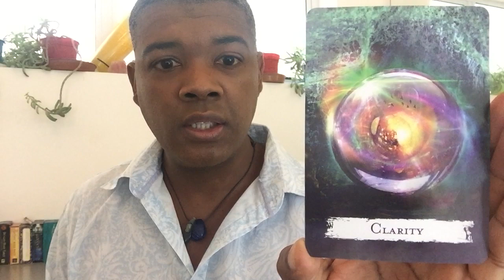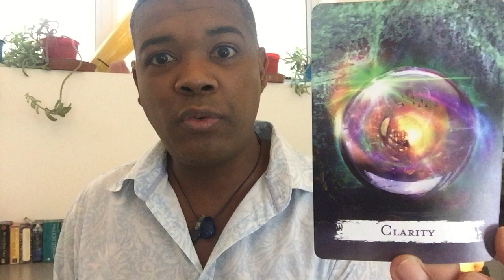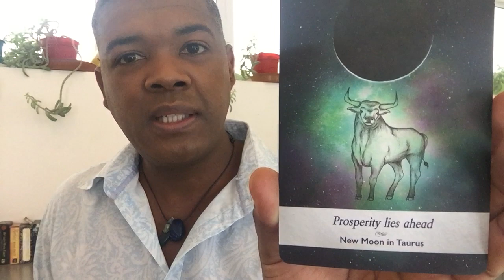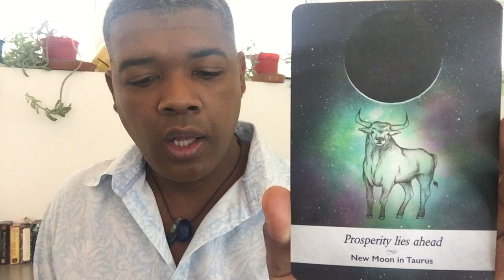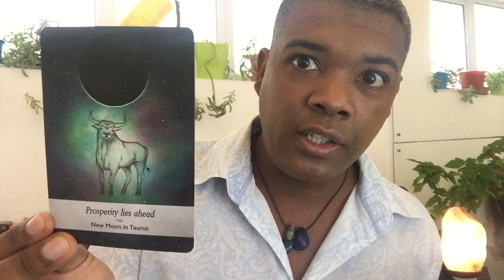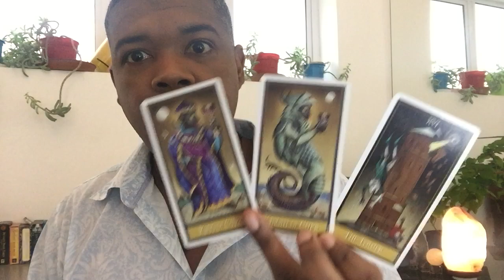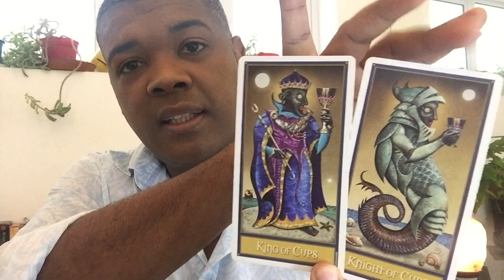GEMINI LOVE TAROT - CLARITY - 11 TO 17 JULY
* Psychic Oracle Tarot Readings
* Crystal Healing
* Usui Reiki
* Training - Reiki, Crystal Healing, Tarot & Psychic Development

Forever love
Adrian H. Nelson
Transformation Coach

Air Signs
Aquarius Gemini Libra
Water Signs
Cancer Pisces Scorpio
Earth Signs
Taurus Virgo Capricorn
Fire Signs

TAROT CARDS

MUSE Tarot
Radiant Rider-Waite Tarot
The Gilded Tarot
SIMPLY Tarot
Archangel Power Tarot Cards
Angel Tarot Cards
The GOOD Tarot
Deviant Moon Tarot
OSHO Zen Tarot
Triple Goddess Tarot
Tarot of the moon garden

ORACLE DECKS

Moonology Oracle Cards
Angel Answers Oracle Cards
The Enchanted Map Oracle Cards
Angel Prayers Oracle Cards
Daily Guidance from your Angels Oracle Cards
Guardian Angel Reading Cards
Notes from the Universe on Love & Connection
Keepers of the light oracle cards
The Healing Oracle Crystal Reading Cards
Oracle of the 7 Energies
Spellcasting oracle cards
The Law of Attraction Cards